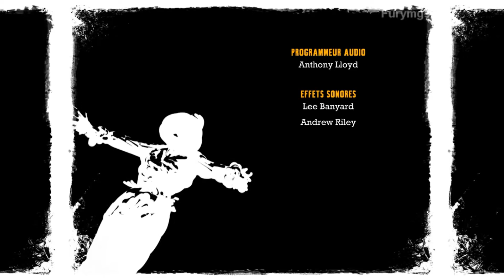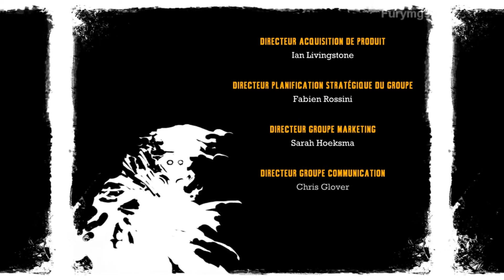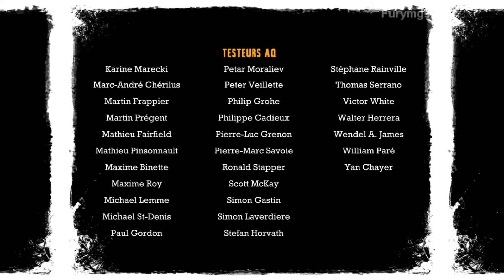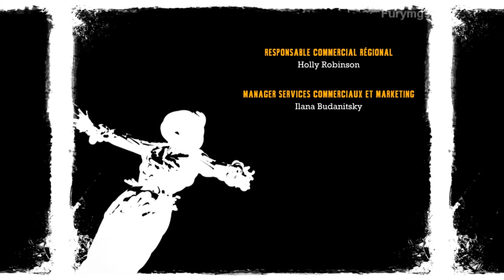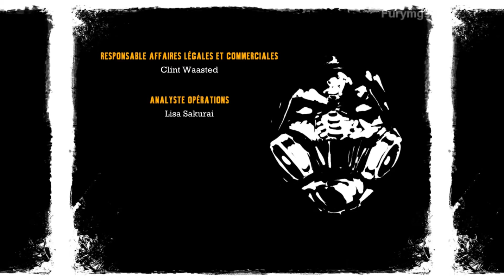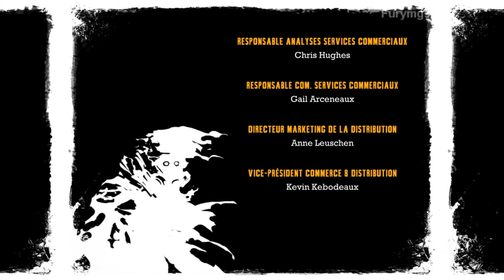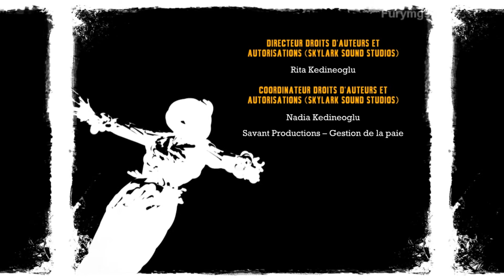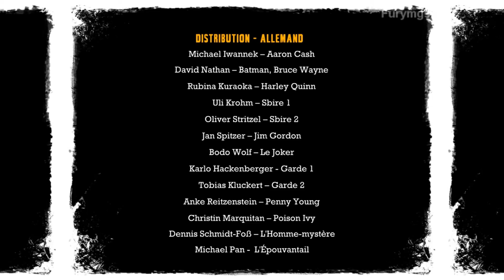Batman : Arkham Asylum Walkthrough HD FR Part 24 : Le Joker (FIN)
Quasiment toutes les tâches de Batman sont terminées. Il ne lui reste plus qu'à appréhender le Joker et mettre un terme à cette éprouvante nuit.

Ce jeu a été développé par Rocksteady Studios et édité par Eidos Interactive et Warner Bros. Interactive Entertainment.